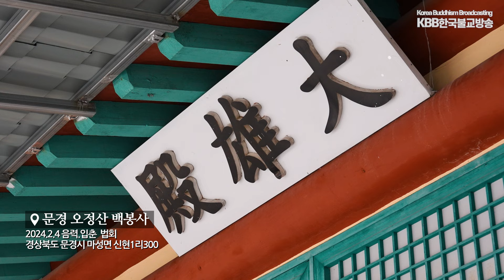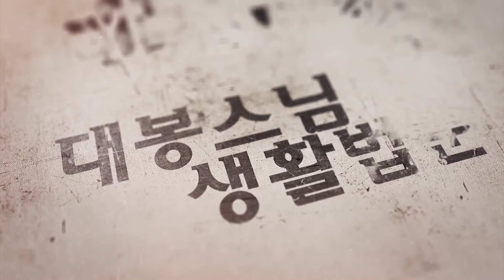대봉스님의 생활속 법문 - 2024.2.4 입춘 법회, 법문